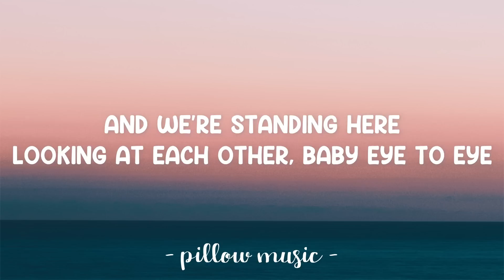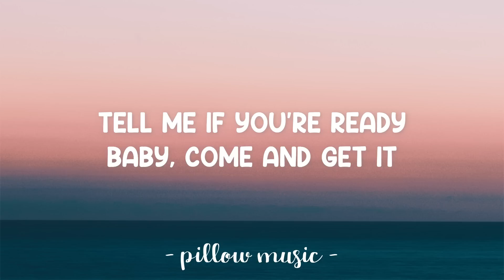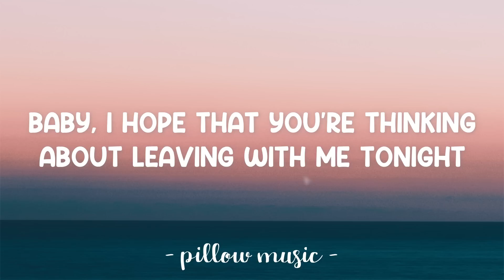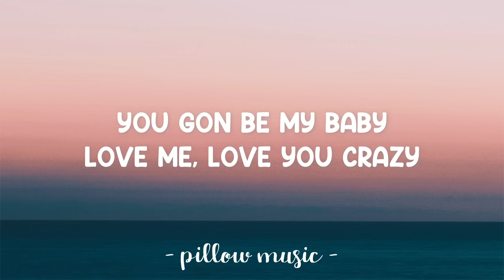New Flame - Chris Brown (Feat. Rick Ross & Usher) (Lyrics) 🎵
Lyrics video for "New Flame" by  Chris Brown (Feat. Rick Ross & Usher).

[Chris Brown:]
Maybach music
'Cause I wanna tell them they're wrong
You gon' be my baby
Love me, love you crazy
Tell me if you're ready
Baby, come and get it
Try a new thing